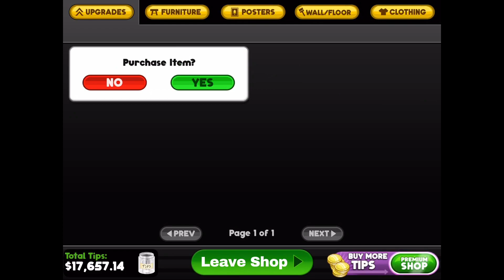Papa’s Scooperia HD - Go For The Gold (47) Day 274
Baseball Season is coming to an end! But there are still a lot more Baseball season customers left to get to gold!